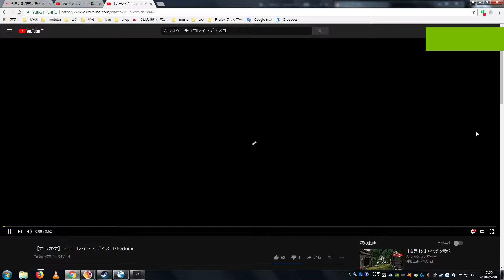＃65【カラオケ】チョコレイト・ディスコ【cover：sleep147h】